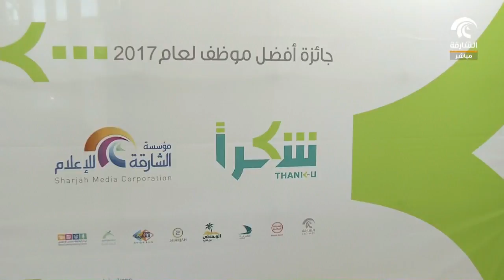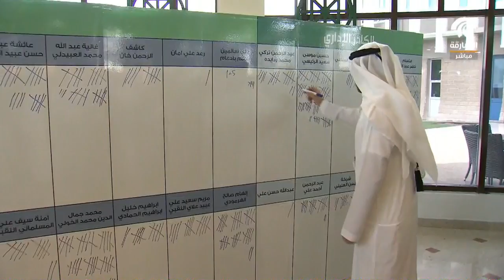جائزة شكراً مبادرة تحفيزية لموظفي مؤسسة الشارقة للإعلام